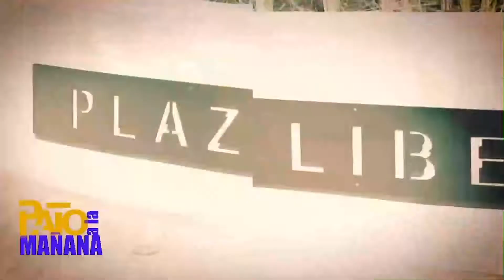Novedades de la calle con Francisco Centeno.